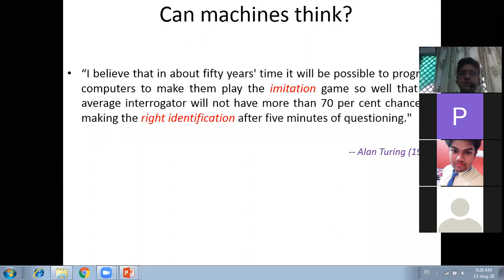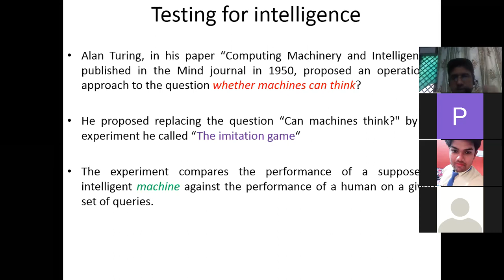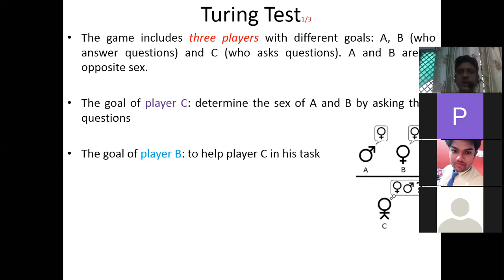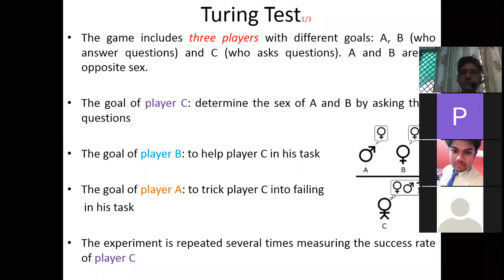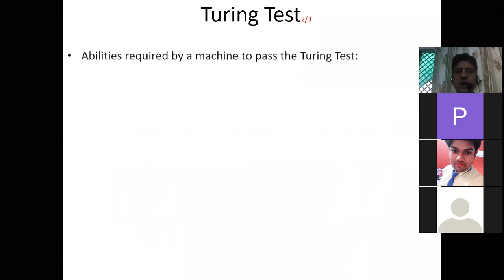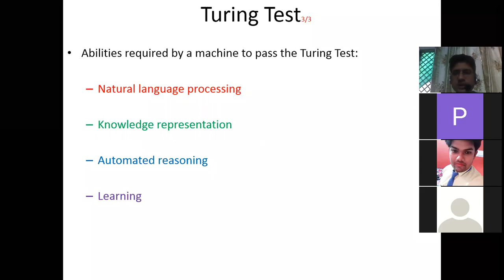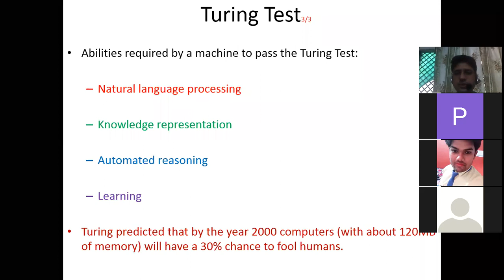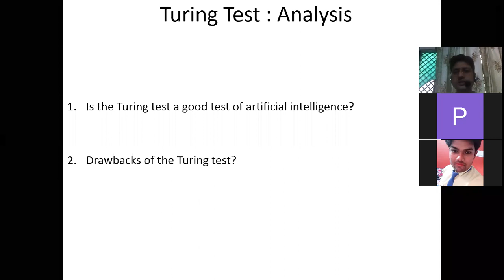Turing Test | Concepts of Artificial Intelligence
Concepts of Artificial Intelligence